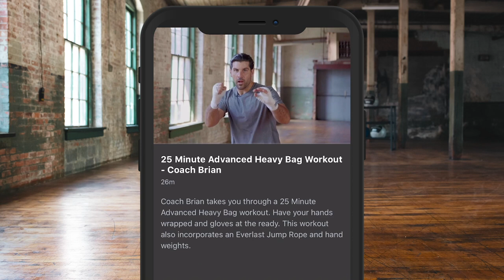CYRUS PATTINSON REACTS TO HIS STOPPAGE VICTORY AT THE 02 AGAINST DIMITRI TRENEL / BUATSI v RICHARDS